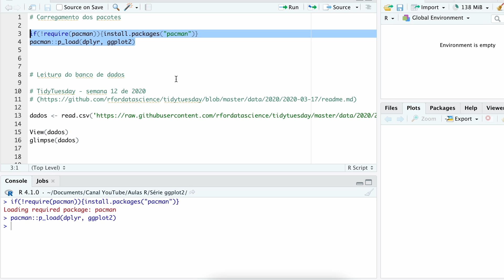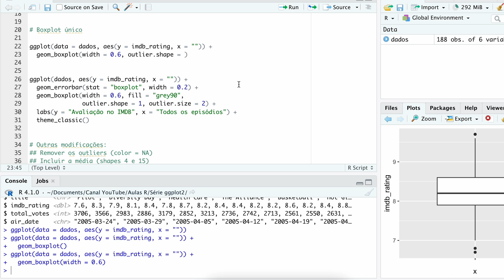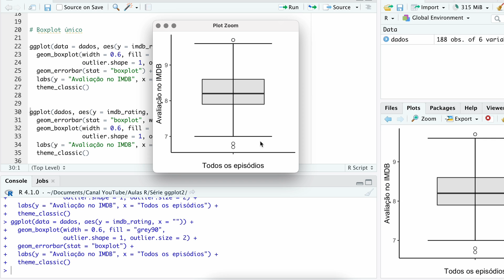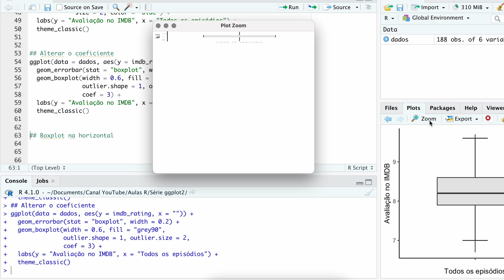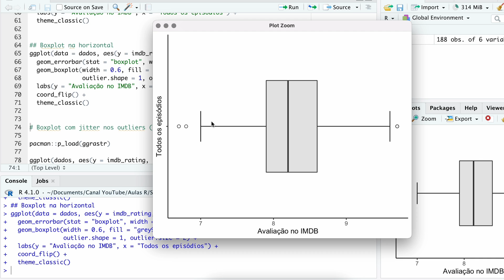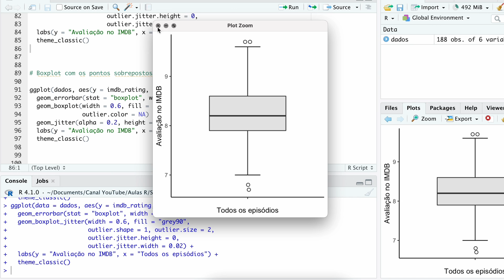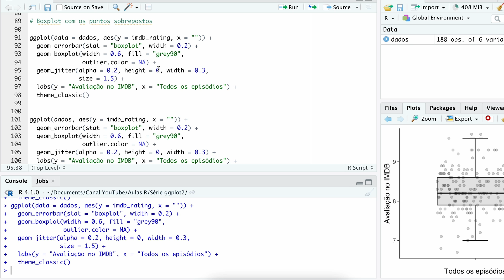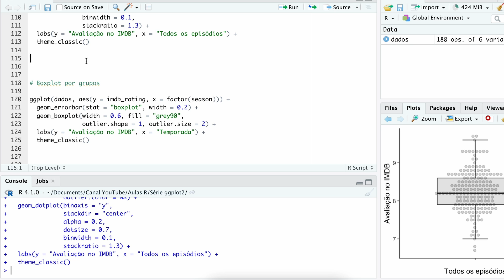Como fazer um gráfico boxplot no R com o pacote ggplot2 (Parte 1 de 2)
Nesse primeiro vídeo sobre como fazer boxplot no R, usando o pacote ggplot2, eu explico:
00:00 Como construir um boxplot para um grupo único, alterando a cor e modificando os limites superior e inferior para um T
16:15 Como remover os outliers
17:35 Como adicionar a média ao boxplot
21:02 Como alterar o coeficiente que determina os limites superior e inferior
25:28 Como deixar o boxplot na horizontal com a camada coord_flip
27:35 Como adicionar jitter aos outliers para evitar que se sobreponham
33:59 Como sobrepor os valores individuais ao boxplot com a camada geom_jitter
41:05 Como sobrepor os valores individuais ao boxplot com a camada geom_dotplot

Se você não tem domínio da teoria por trás do boxplot, recomendo a leitura desse post

Quer mais conteúdo sobre ggplot2?